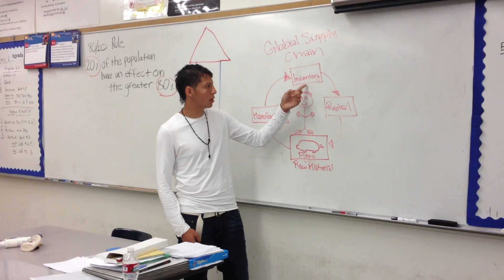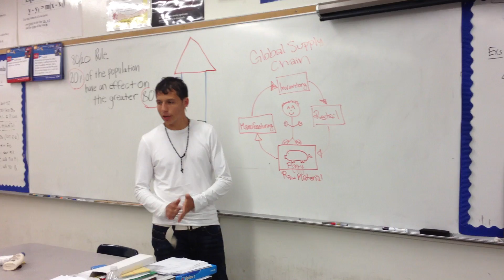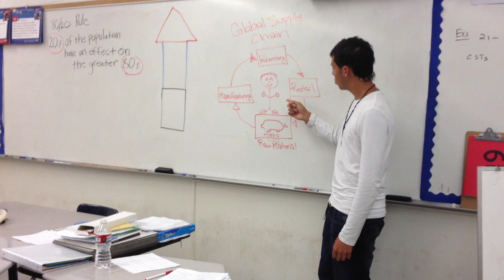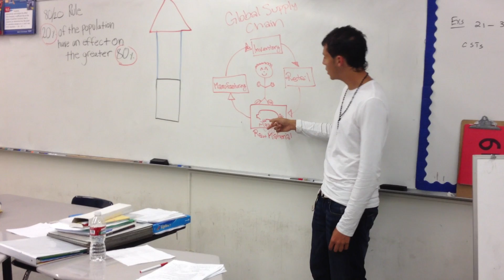Garfield High School Student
Watch a Junior at Garfield High School explain what the Supply Chain Logistics cycle is to him.